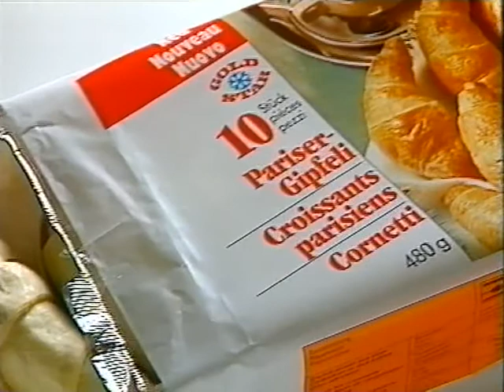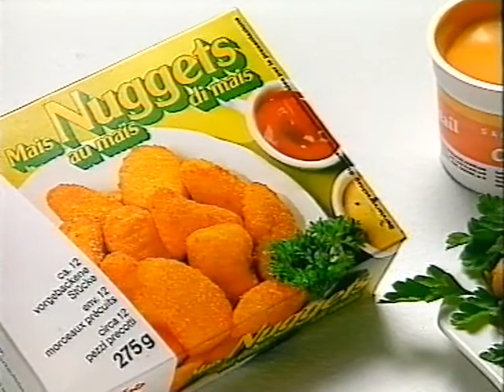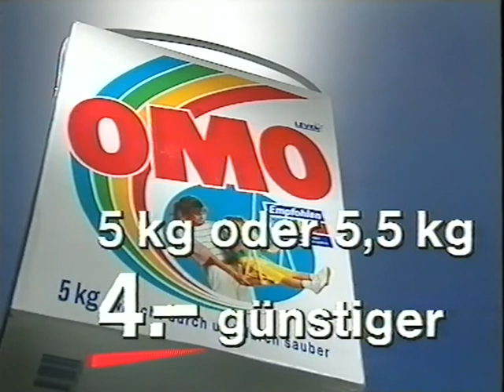Coop Mittwochstudio, Folge 660 vom 23. Mai 1990